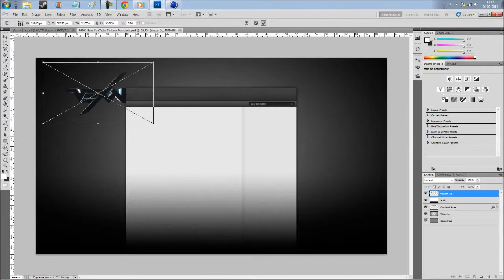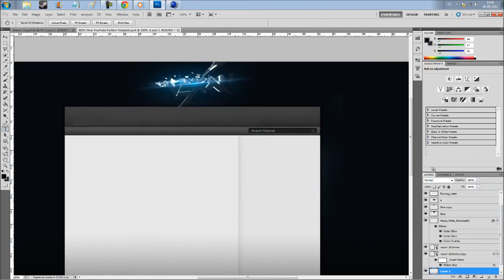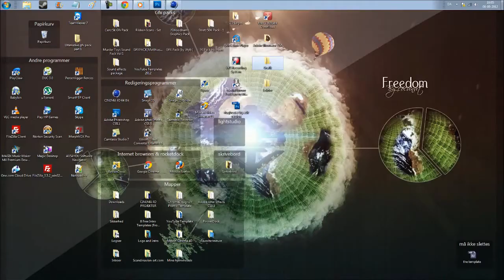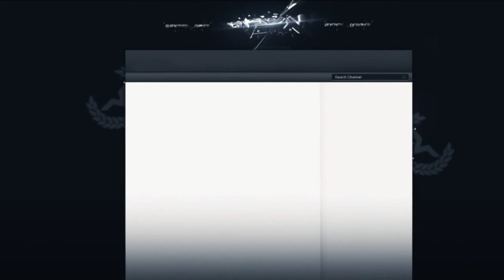Vexon BG Speedart by Vex Tamp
Great speed art by a member of our team. Please like to show your respect towards Tamp!